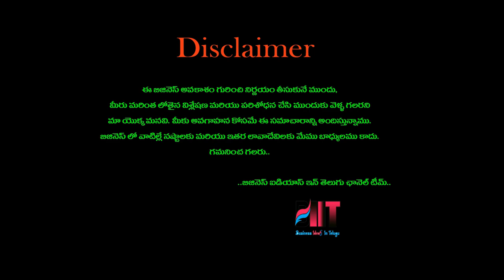బిజినెస్ ! Small business ideas! New business idea's! business ideas ! Low Investment Business Idea